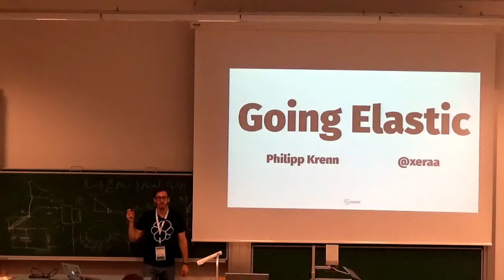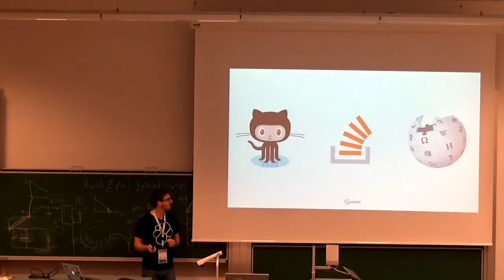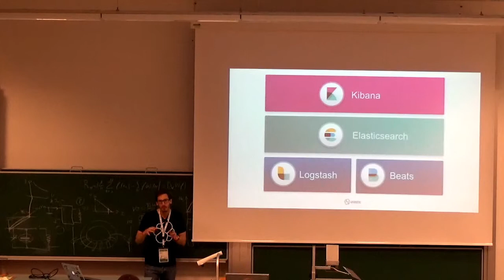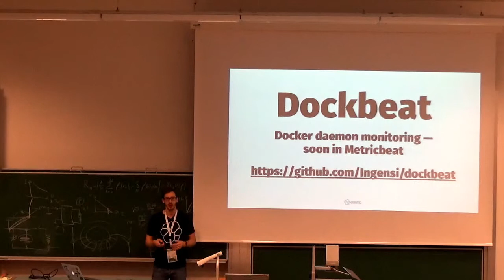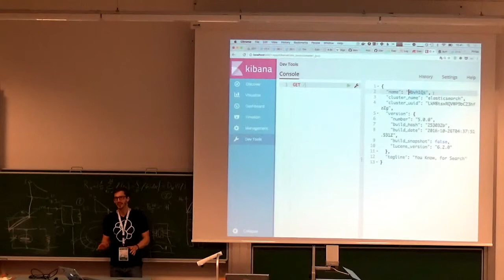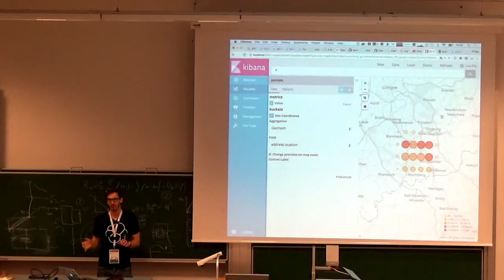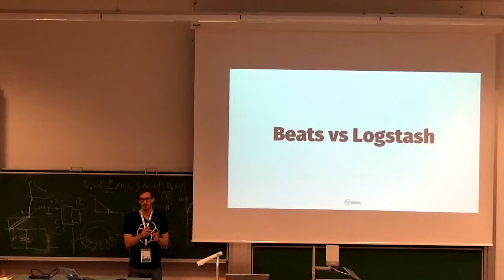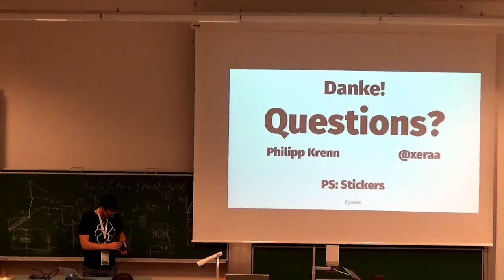DevFest Vienna 2016 - Going Elastic (Philipp Krenn)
One of the hottest and most widely used tools for log monitoring and analytics at the moment is the Elastic Stack:
 * Elasticsearch doing the hard work of analyzing and searching large amounts of data.
 * Logstash and Beats for collecting them.
 * Kibana for powerful visualizations.
This talk gives you an overview of the four technologies, how they are working together, and how they can solve your problems.